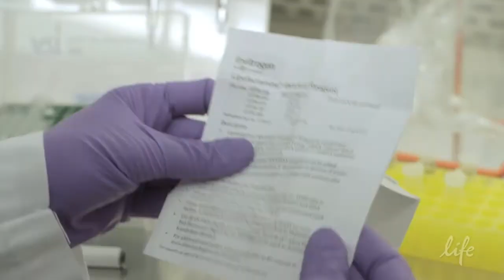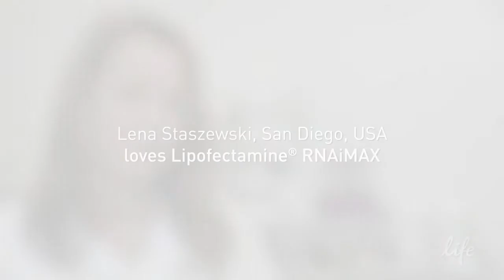Lena Staszewski loves Lipofectamine® RNAiMAX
See why Lipofectamine® reagents have been loved by scientists since 1993

"The protocol is very easy and the results are consistent. It basically always works! I will continue to use [Lipofectamine®] RNAiMAX and would definitely recommend this product to others."

—Lena Staszewski, Scientist, San Diego, CA

(What is your area of research?)

I design, develop and run cell-based assays to support our chemistry team and I also transfer the assays that have been developed into protocols to other employees and colleagues.

(What kind of cells do you transfect?)

I transfect all kind of cells, more than a dozen cell lines; anything from adherent cell lines to suspension cell lines, and I've done both immortalized cell lines and primary cell lines.

(Why do you choose Lipofectamine® reagents for your transfection experiments?)

Lipofectamine® is a very reliable product, you can expect good results and you don't have to do a lot of assay development. The protocol that is provided with the product works very well and its short so it's easy to transfer from person to person.

(What do you like best about them?)

I like that the protocol is short because you want everybody to be able to run the same assay and expect the same result and it helps that it is a very easy protocol to follow.

(Would you recommend Lipofectamine® reagents to your colleagues?)

Absolutely, it doesn't matter if you want to do transient transfections or if you are trying to produce a stable cell line, the protocol is the same and it's very easy to use this product and you can always expect a good result.